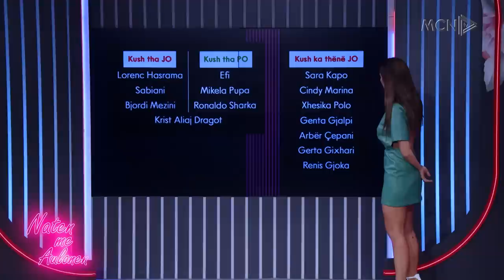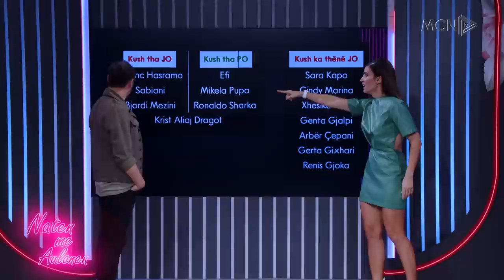Bjordi Mezini flet për herë të parë për marrëdhënien me Ana Likën: Nuk donte të hyja në Big Brother